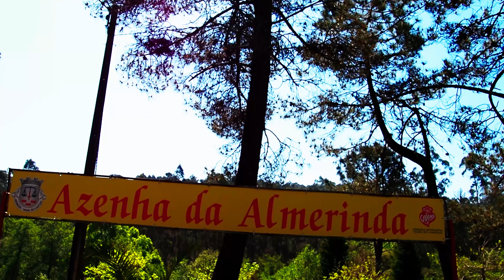Do Rio a Viana do Castelo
E AI DOGTOS VOCÊS JA PENSARAM ONDE REALMENTE QUEREM VIVER EM PORTUGAL ?
HOJE VAMOS CONVERSAR SOBRE ISSO, E JUNTOS VOU MOSTRAR OS PONTOS QUE ME FIZERAM DEFINIR ONDE IRIA MORAR E TENTAR  MOSTRAR COMO TAMBEM FAZER ISSO .

E HOJE O PASSEIO É EM AZENHA DE ALMERINDA, NO DISTRITO DE VIANA DO CASTELO.

Você tem o desejo de viver na Europa com tranquilidade, estabilidade e legalizado? 🤔

Portugal pode ser a melhor opção para você ter a vida que realmente merece.

Faça sua inscrição e você vai aprender tudo o que precisa para viver e ter a qualidade de VIDA que tanto sonha .

Curta o Canal de o Like e Siga no Instagram
isso já ajuda muito o canal Eurodog

Reunidos em um só lugar.

Acesse o Link e Descubra tudo Isso.

📩 CONTATO 📩